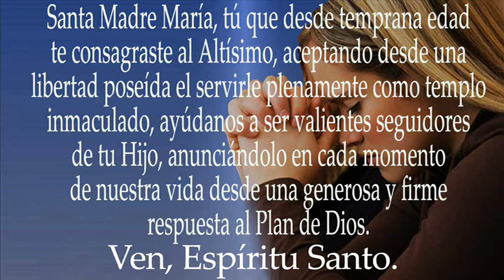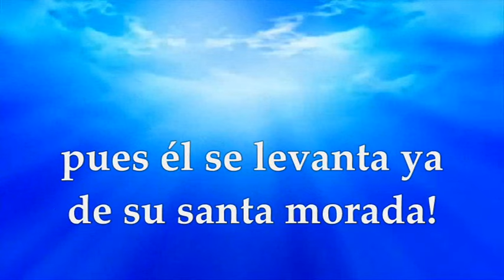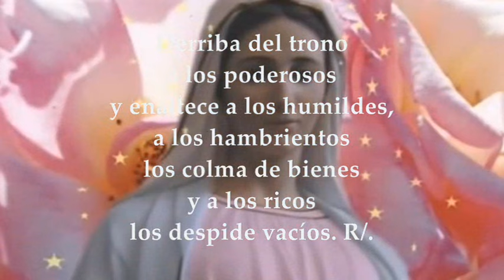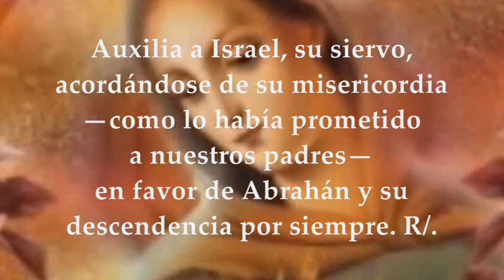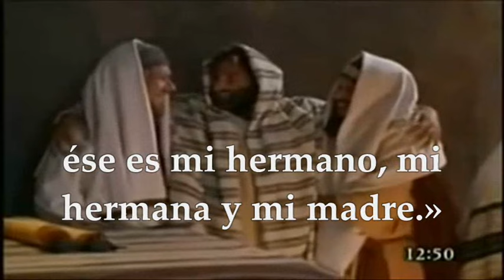LECTURAS+EVANGELIO MEMORIA DE LA PRESENTACIÓN DE LA SANTÍSIMA VIRGEN MARÍA | 21 DE NOVIEMBRE DE 2023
EVANGELIO Y LECTURAS EUCARISTÍA MARTES 21 DE NOVIEMBRE DE 2023 MEMORIA DE LA PRESENTACIÓN DE LA SANTÍSIMA VIRGEN MARÍA. Primera Lectura: De la profecía de Zacarías 2,14-17 Interleccional: Lc 1,46-55 R/. ¡Dichosa tú, Virgen María, porque llevaste en tu seno al Hijo del eterno Padre! Evangelio según San Mateo 12,46-50